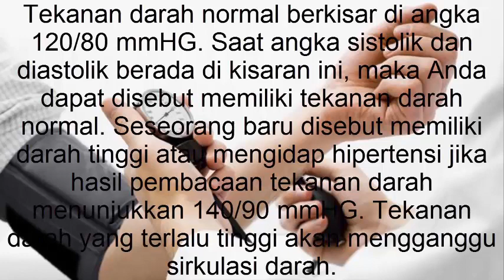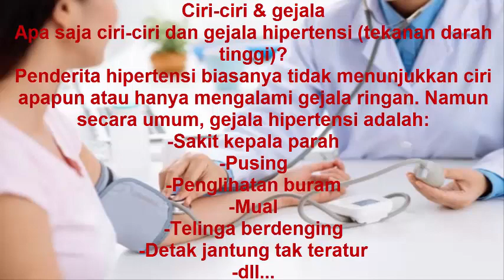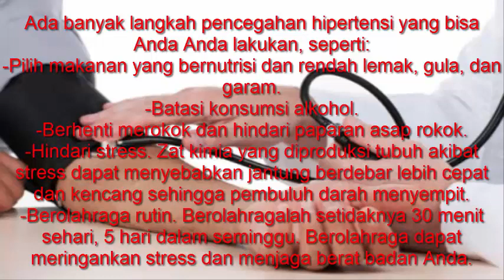Tips pecegahan darah tinggi